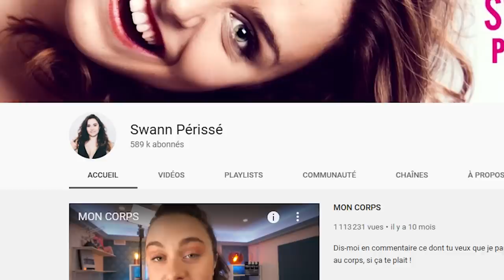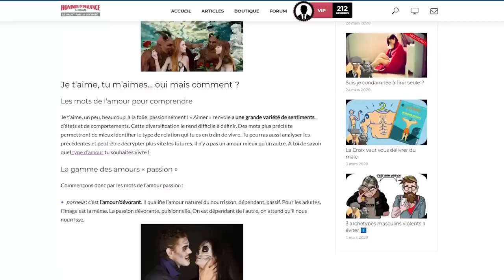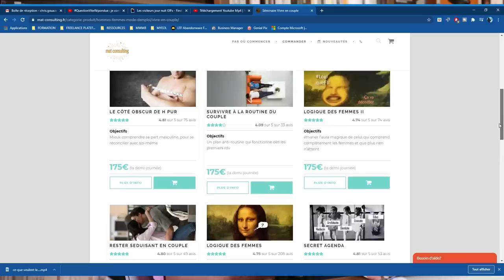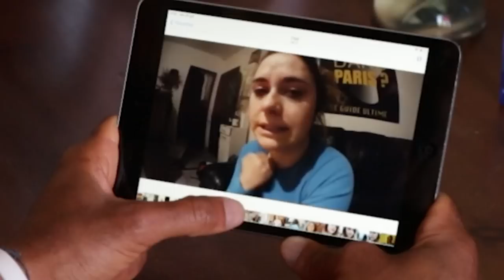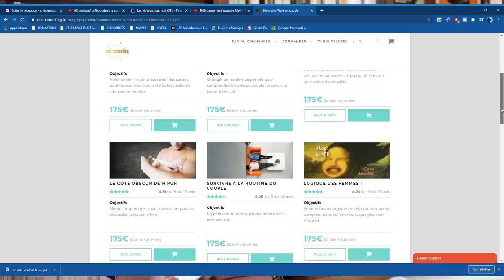Pour surmonter une rupture, n'imite pas cette youtubeuse | 𝐒𝐭𝐞́𝐩𝐡𝐚𝐧𝐞 𝐄𝐝𝐨𝐮𝐚𝐫𝐝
La vidéoscopie du jour : Swan Périssé quittée par email. Parce que 98% des femmes dans ce cas doivent s'y reconnaître. Mon conseil : quand tu as fini de chialer, demande-toi pourquoi !